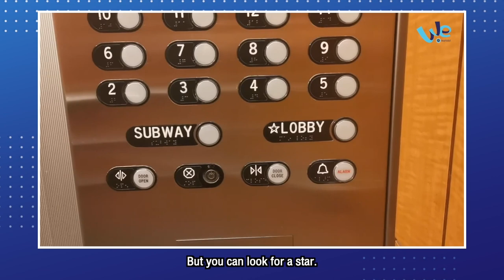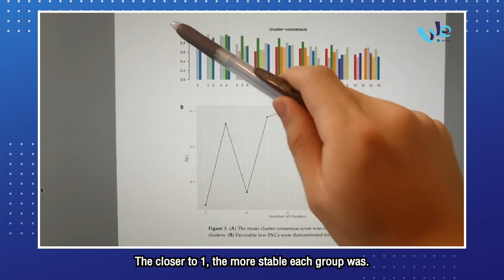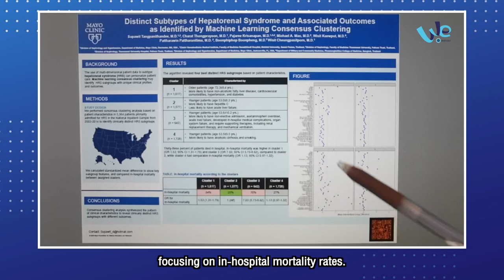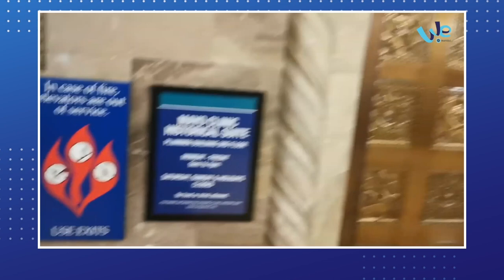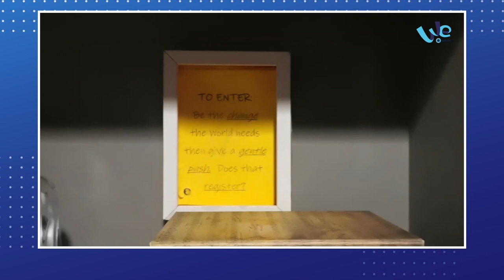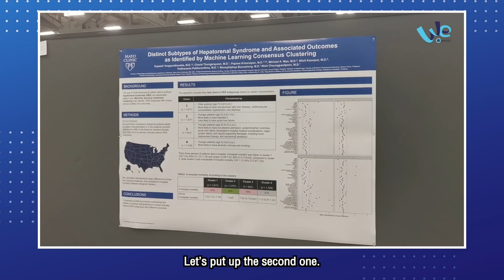Vlog of a Scholarship Student: An Intern at Mayo Clinic, US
“Tar” Supawit Tangpanithandee, a 3rd-year intern at Chakri Naruebodindra Medical Institute, Faculty of Medicine Ramathibodi Hospital, Mahidol University, is currently conducting research at Mayo Clinic in the United States for a one-year period.

Although he didn’t make it to the final round of the Prince Mahidol Award Foundation Youth Program, the faculty has provided him with a Nomchit Uthit scholarship to support his research in his chosen field.

Tar has chosen to work on kidney-related research at Mayo Clinic, one of the top hospitals in the United States. Follow his journey in this episode of Vlog of a Scholarship Student.

Dr. “Tar” Supawit Tangpanithandee
Faculty of Medicine Ramathibodi Hospital, Mahidol University